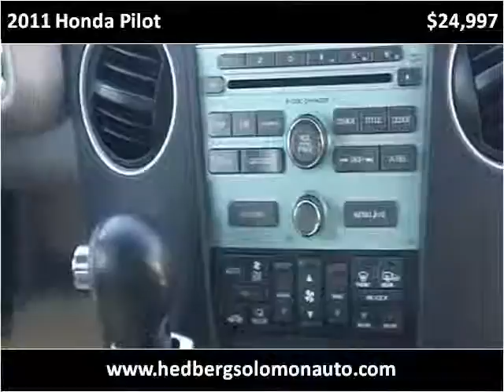2011 Honda Pilot Used Cars Salt Lake City UT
This 2011 Honda Pilot is available from Hedberg Solomon Auto Sales.